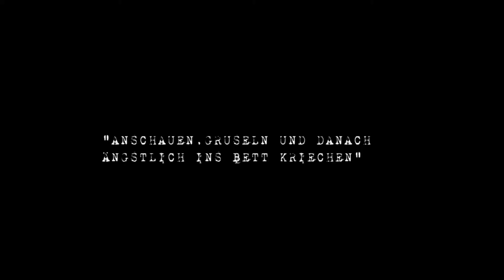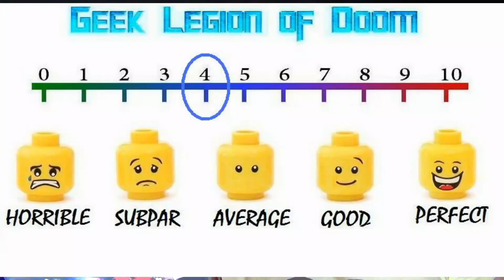RAW: THE CURSE OF GRETE MÜLLER ( 2013 Ivana Konovic ) Found Footage Horror Movie Review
A group of teenagers want to shoot a documentary about the legend of Grete Müller. They visit the forest which is supposed to be haunted.